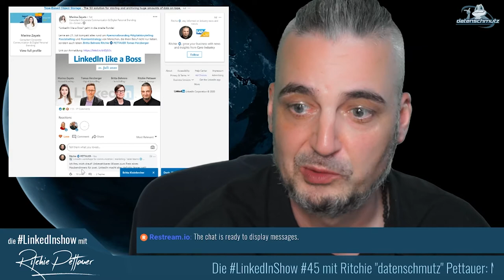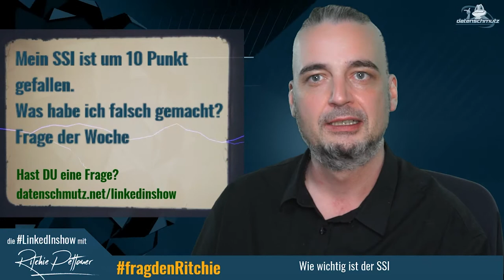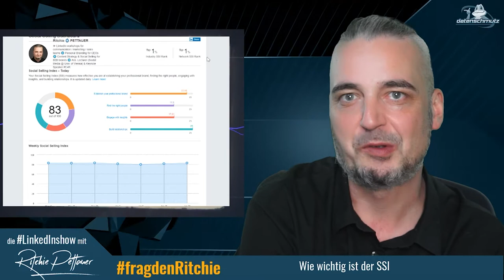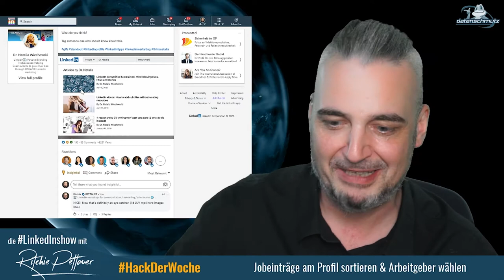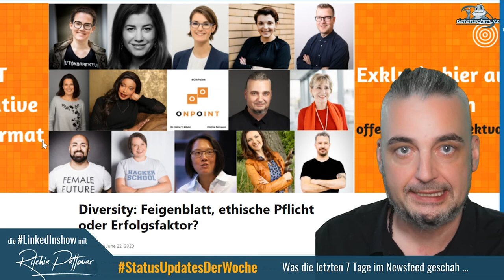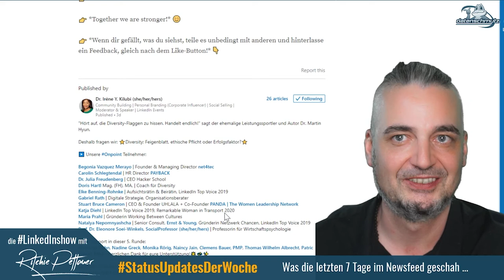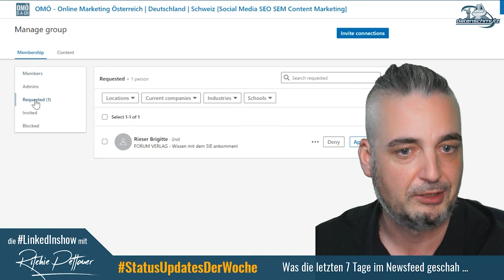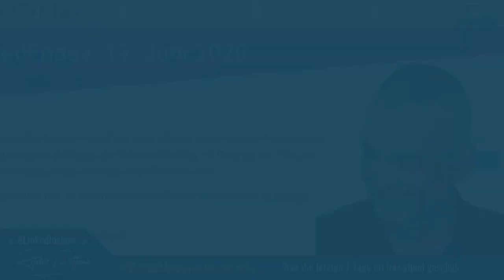LinkedInShow #45: Miriam Rupp & Nora Feist von mashup | Was zählt der Social Selling Index (SSI)?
In der 45. Sendung begrüße ich Miriam und Nora: Die zwei Gründerinnen von mashup Communications unterhalten sich mit mir über Storytelling, LinkedIn, Trends in der digitalen Kommunikation & Synästhesie.

fragdenRitchie widmet sich einer altbekannten Diskussion: Ist der SSI eine Vanity-Metrik oder sagt er tatsächlich etwas über den eigenen Social Media Erfolg aus?

Im HackDerWoche geht es um die neuen Artikel-Titelbilder, und die Status-Updates der Woche sind selbstverständlich auch wieder dabei.